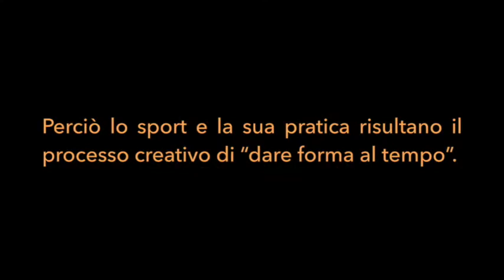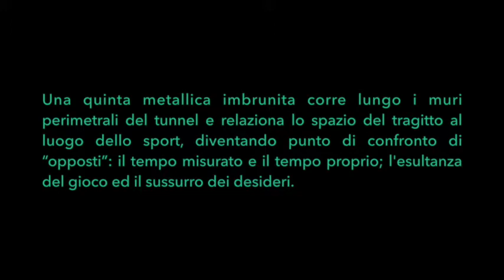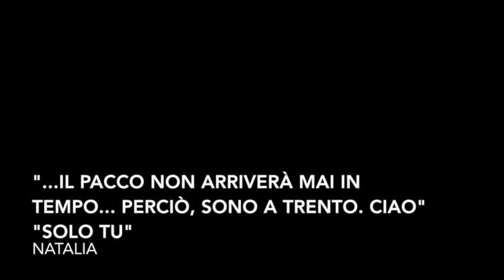Altrove Ziano di Fiemme TN 2017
Concorso per la realizzazione di un'opera d'arte di abbellimento della nuova palestra della scuola elementare di Ziano di Fiemme (TN)